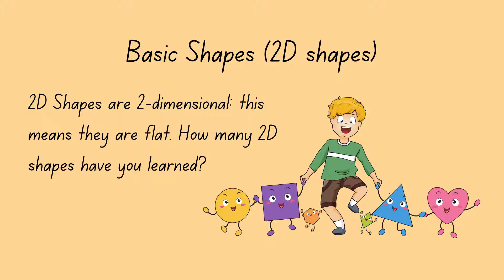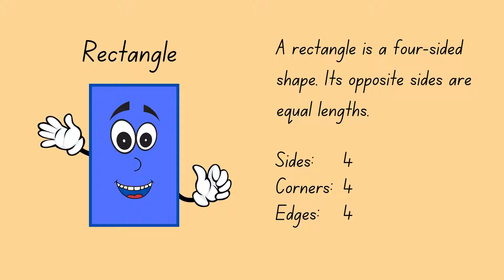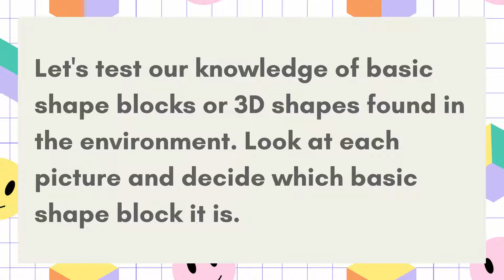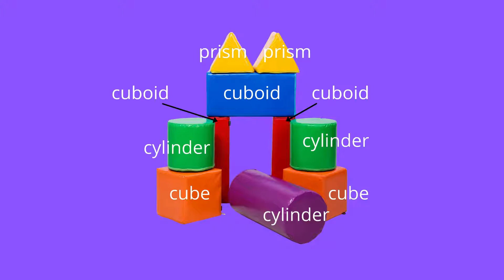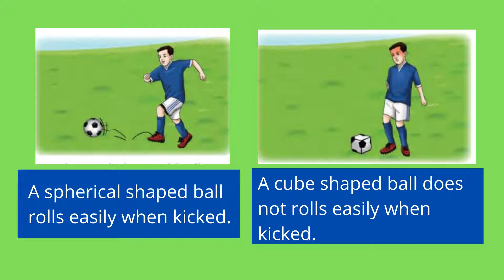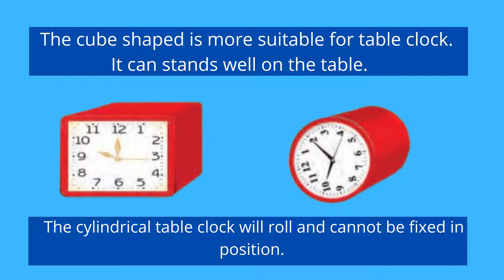BASIC OF BUILDING (FULL EDITION)